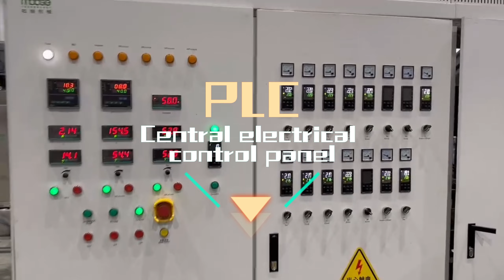PP PE Film Double Stage Pelletizing Line